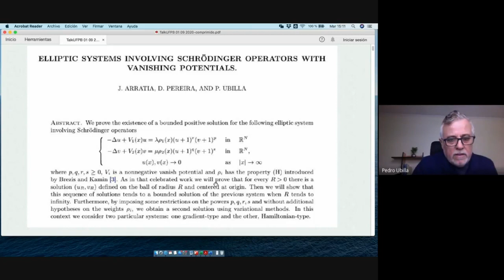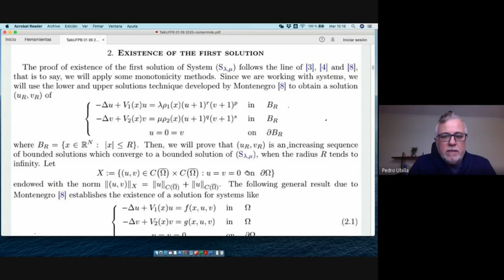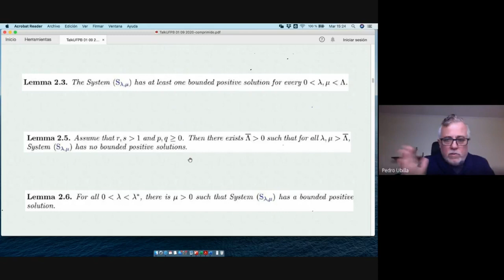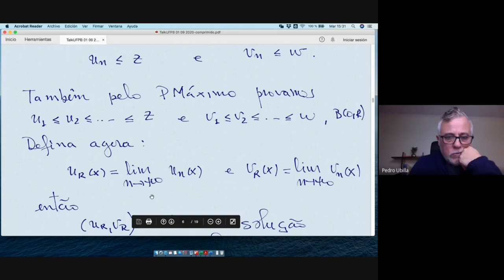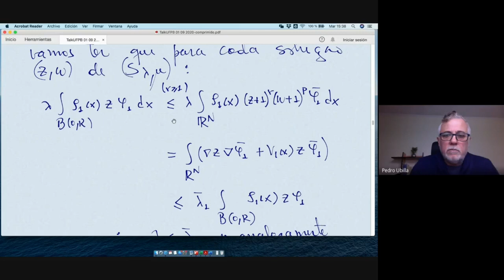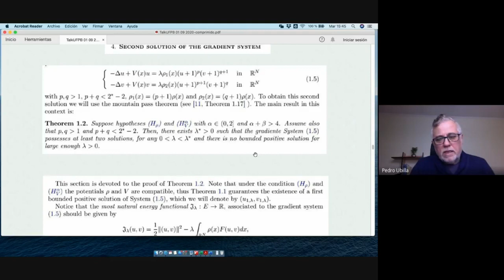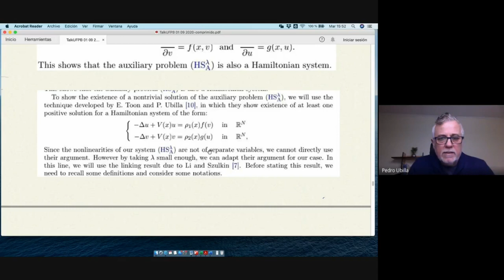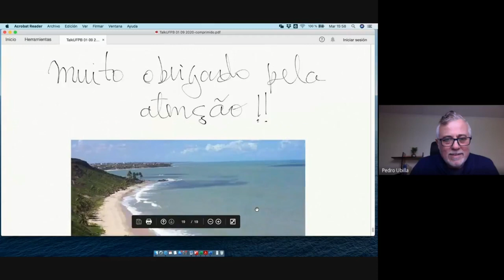Pedro Ubilla (USACH, Chile) - Elliptic systems involving Schrödinger operators...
Palestra: Elliptic systems involving Schrödinger operators with vanishing potentials
Data: 01/09/2020